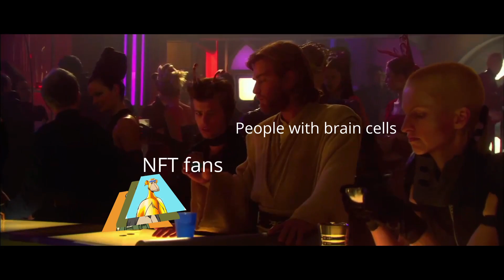wanna buy some NFT's?